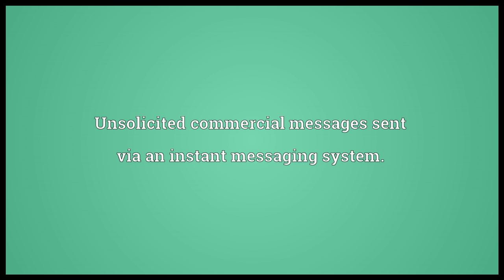Spim Meaning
Video shows what spim means. Unsolicited messages sent to cellular phones.. Unsolicited commercial messages sent via an instant messaging system..  spim pronunciation. How to pronounce, definition by Wiktionary dictionary. spim meaning. Powered by MaryTTS